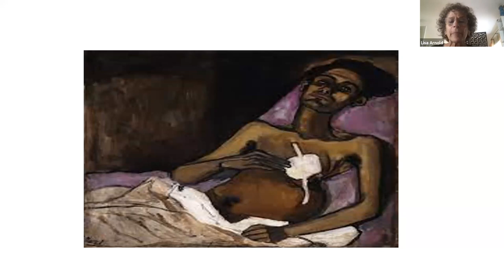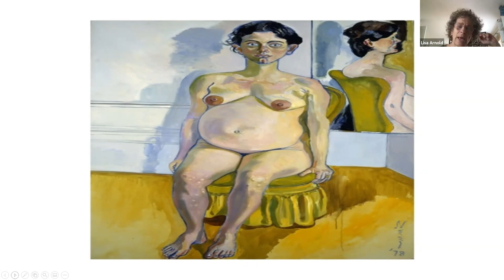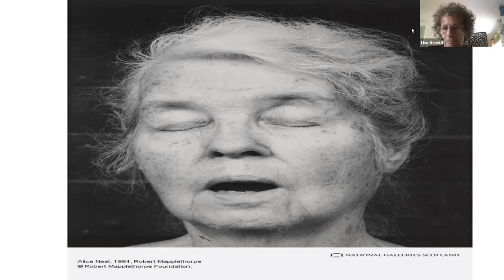GMT20210720 143356 Recording 1920x1080 1